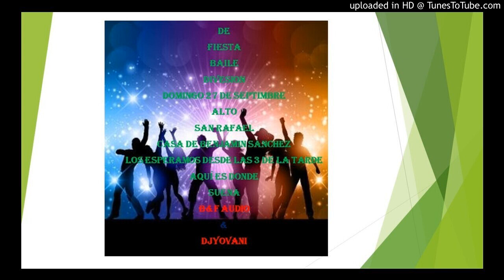alto san rafael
actividad